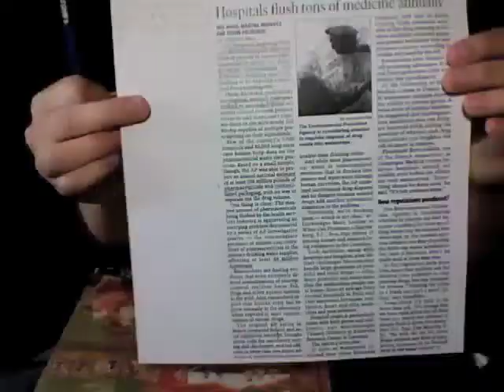N3RDFRI3NDS: Friday, May 21: Animals!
Today Ben talks about the animal lady...